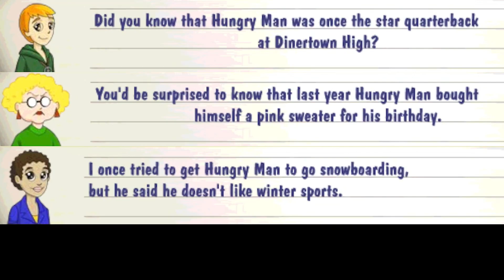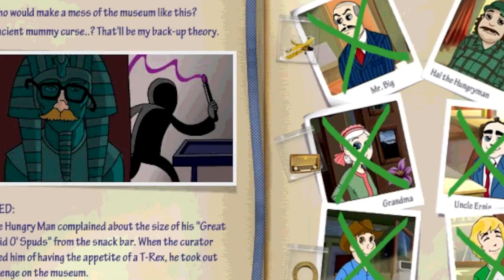Hungry Man (Diner Dash)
@copykeys request, suspect things said to and about Hal the Hungryman. Also just Hal in general. This was supposed to be a normal vid but then it devolved to insanity. Thanks @joeysharp2613 for the soundboard.

Fun fact: Shares a voice actor with Shaco and Kass from LoL lol (at the time of recording)